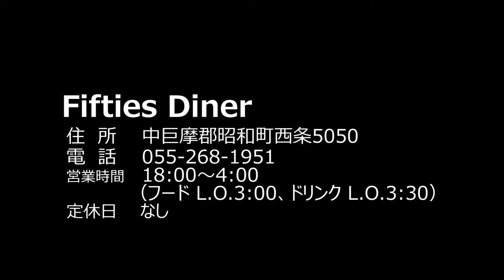Fifties Diner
山梨にいながらアメリカン喫茶にいるような感覚になれる店。朝の4時まで営業しており、ワイワイ盛り上がりたい人達に優しい。お酒が飲めない人も、フードメニューが充実しているので気軽に訪れる事ができる。